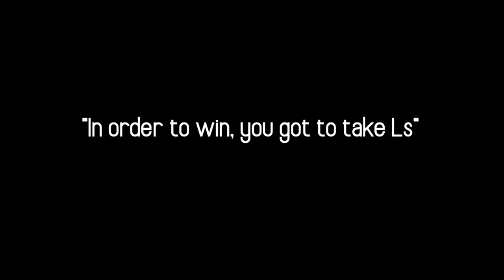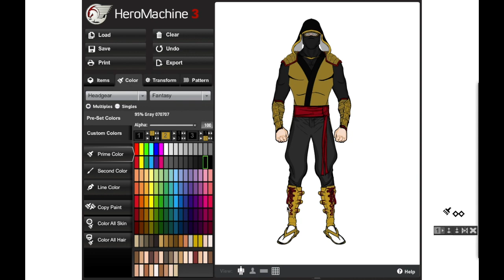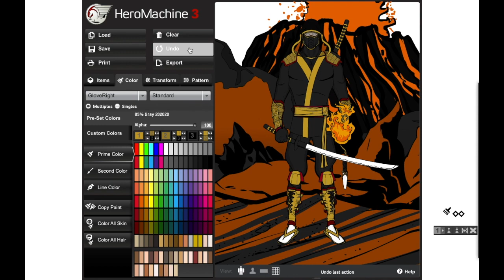MAKING Scorpion from Mortal Kombat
In this video, i'll be making Scorpion from Mortal Kombat. I try my best to be creative with this Scorpion design.